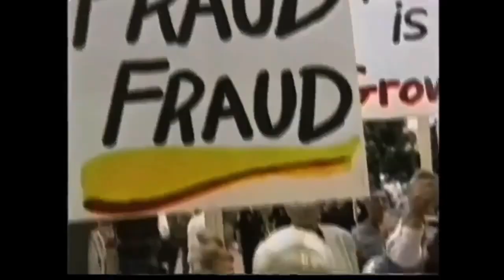The Live Test Show - Special Preview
Here are some clips we put together from our recent practice shows. We are still tweaking, but you are welcome to join us when we are live. We hope you get it.